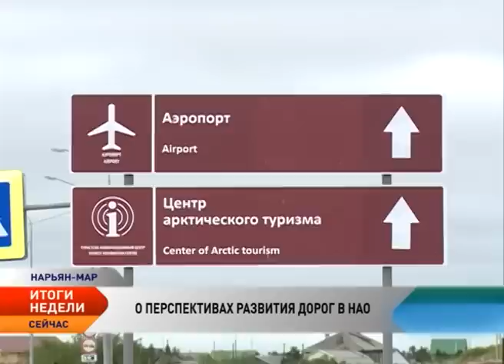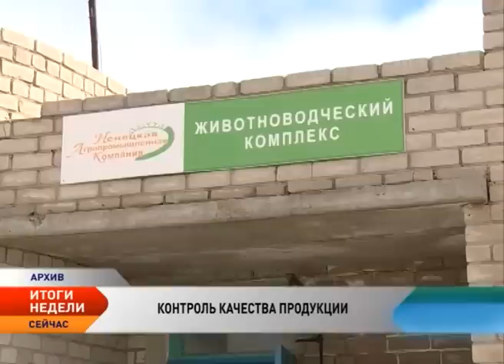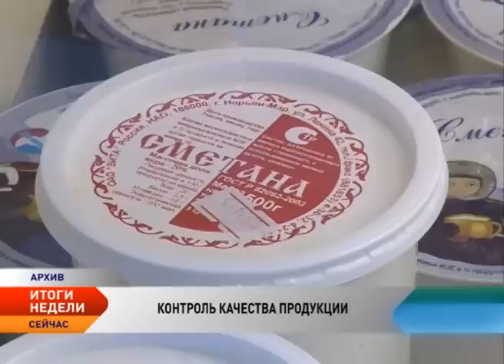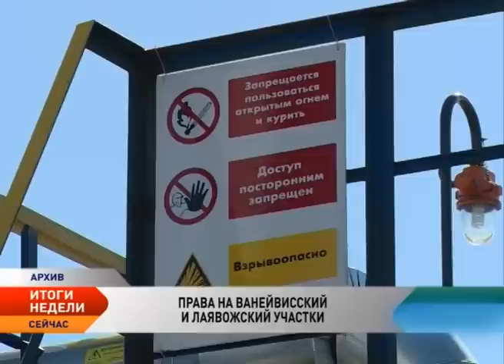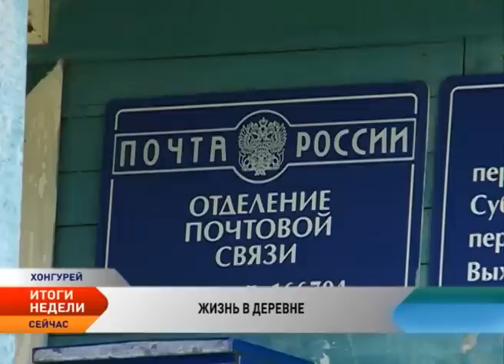Новости Ненецкого округа. Итоги недели ( с 18 по 24 июля 2016)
Новости Ненецкого округа:

Вице-губернатор НАО Алексей Кайдалов встретился с главой Росавтодора.

Кандидатам в депутаты Госдумы открыли специальные счета.

Вопрос качества. Производство продукции Ненецкого округа под контролем.

Путешествие по Печоре. Съемочная группа телеканала «Север» побывала в Тошвиске.